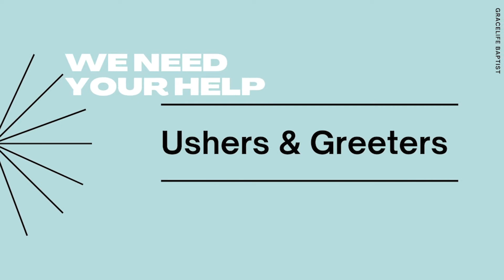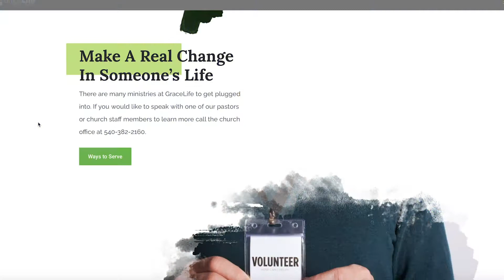Thursday Update November 5, 2020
Pastor Tim brings us this Thursday's update.